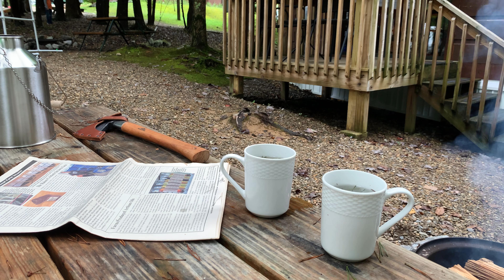Kelly Kettle Scout First Burn